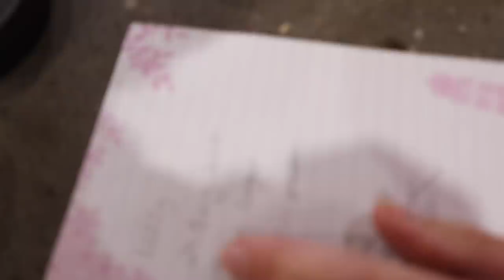This is How We Make the BEST Bacon on Our BackYard FARM (Step 1 Curing)